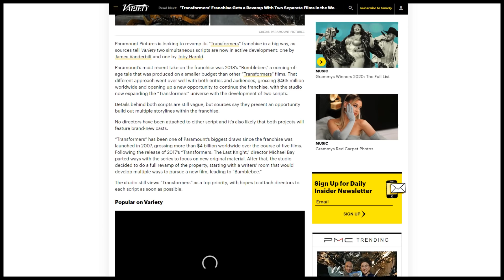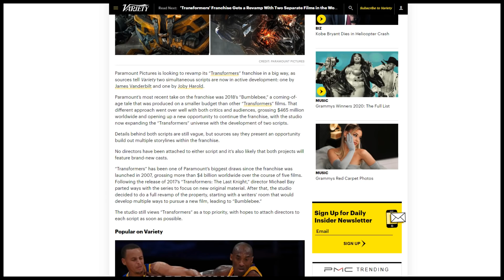Transformers Film Reboot & Spin-offs in Development - Transformers News